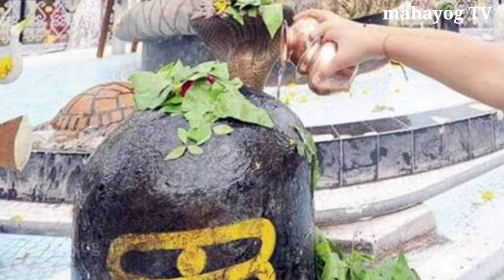पशुपति व्रत में ये 3 गलतियां 😱 ना करें/पशुपतिनाथ व्रत, पशुपति नाथ व्रत कैसे करें संपूर्ण जानकारी,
ये चीज 😱 घर के मंदिर से हटा दो / Vastu Shastra ke Anusar 😱 नहीं तो बर्बाद हो जाएगा आपका घर

योगिनी एकादशी कब है 2024 😱 शुभ मुहूर्त पूजा विधि /एकादशी कब है, योगिनी एकादशी Vrat 2024

निर्जला एकादशी कब है 2024 😱 शुभ मुहूर्त पूजाविधि / एकादशी कब है, Nirjala Ekadashi Vrat 2024

निर्जला एकादशी कब 17 या 18 जून 2024 | शुभ मुहूर्त पूजाविधि || एकादशी कब है। ग्यारस कब है

पैसा खींचता है😱किसी भी दिन इस जड़ को लाकर पहन लेना पूरे शरीर का कायाकल्प कर देगा,501%गरीबी होगी खत्म

Diwali के 😱 किसी भी दिन इस जड़ को लाकर पहन लेना पूरे शरीर का कायाकल्प कर देगा, 501% गरीबी होगी खत्म

🙏 नमस्कार दोस्तों स्वागत है आपका हमारे चैनल में इस वीडियो में हम बात करने वाले हैं एक ऐसी जड़ के बारे में जिसे आप दीपावली या धनतेरस पर प्रयोग में लेते हो तो आप धनो धनवान बन जाएंगे और आपकी जिंदगी में कभी कोई कष्ट नहीं आएगा तो इसलिए इस वीडियो को एक बार जरूर देखें और हम आशा करते हैं कि आप इस वीडियो को अपने मित्रों के साथ भी शेयर करेंगे जिससे कि उनके जीवन में भी तरक्की हो सके और उन्हें कोई दुख या पीड़ा ना सताए

Dhanteras 2023
dipawali Puja
chamatkarik Jad
theek aisi chamatkarik Jad jisse badal jaega jivan
chamatkarik Jad

धन्यवाद दोस्तों 🙏♥️